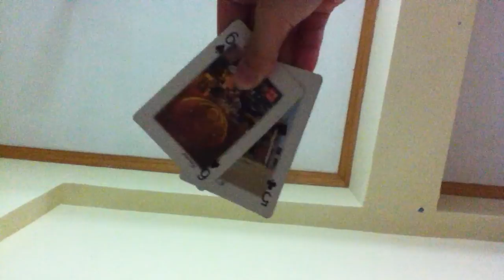World's Easiest Card Trick